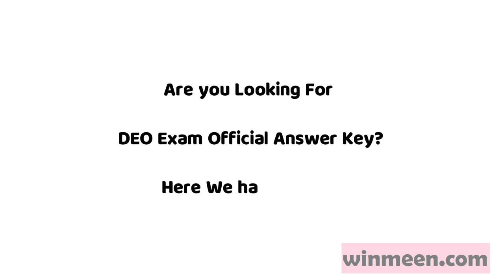DEO Exam Official Answer Key 2019 Released